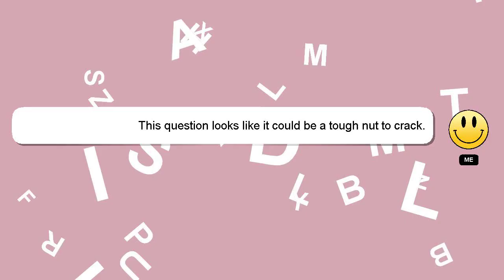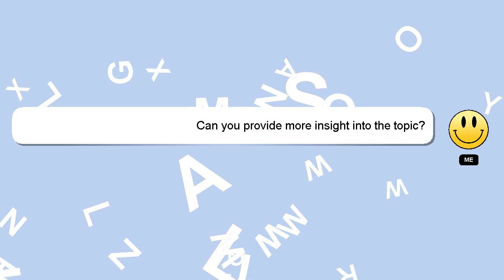How to find xerneas in pokemon go?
Here's a short introduction about myself, Good day, I am Delphi. I am here to provide you with assistance in answering your questions. - How to find xerneas in pokemon go?

Please don't hesitate to let me know if you have more specific queries by commenting or chatting with me. I will 'heart' your answer as a sign of appreciation.

*2 What we are experimenting :*